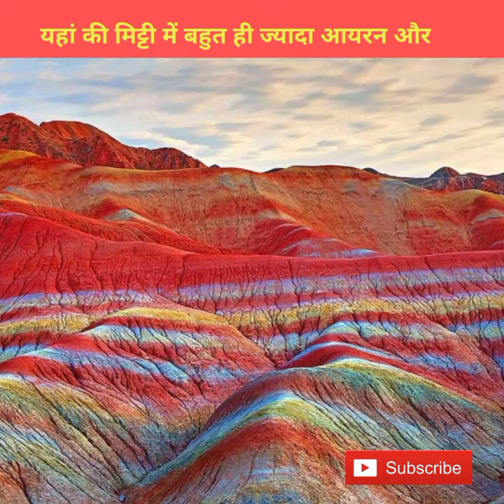facts about rainbow island Iran|| interesting facts 😱 short no 50